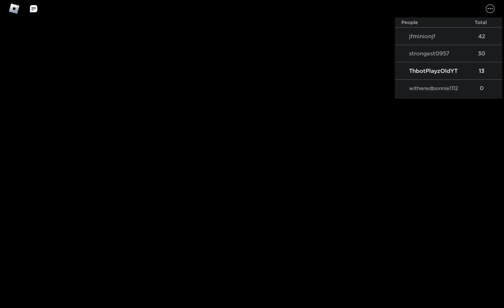that got me laughing so hard